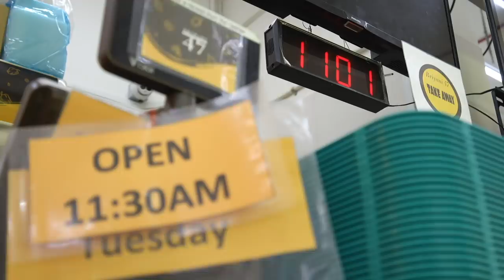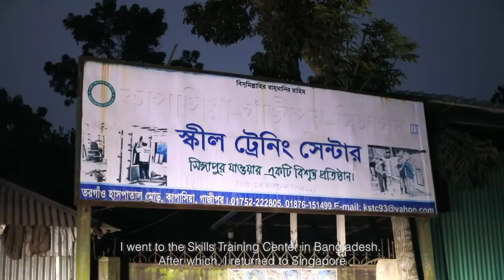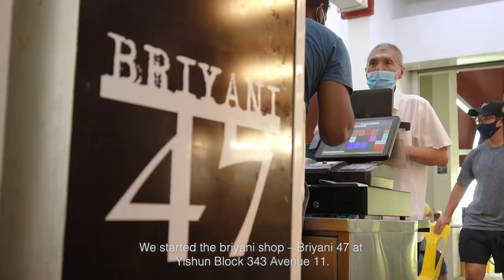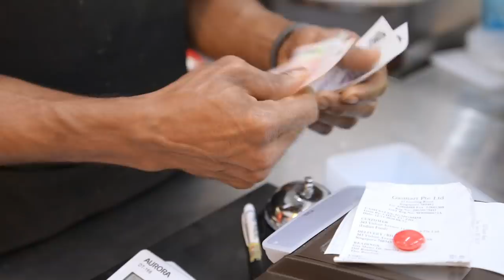Worker from Bangladesh serves up a taste of homemade briyani | Singapore Sonnets EP4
Mr Bepar Sharief learnt cooking from his mother in Bangladesh and now runs a successful briyani stall in Singapore. Singapore Sonnets is a new six-part series that feature migrant workers staying connected to home through their passions. They talk about living in Singapore and the life they left behind in India and Bangladesh.

Created by production house Verite Studios, the video series Singapore Sonnets was commissioned by Singapore Press Holdings in partnership with the Infocomm Media Development Authority (IMDA) under IMDA’s Public Service Content Fund, to support Singapore’s media industry during the Covid-19 pandemic.